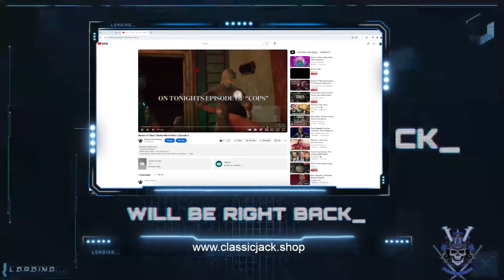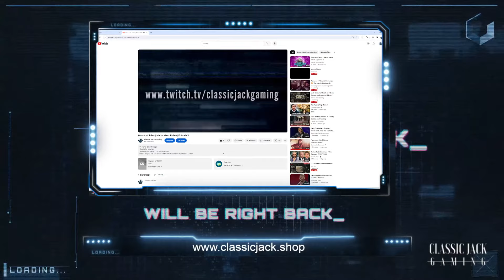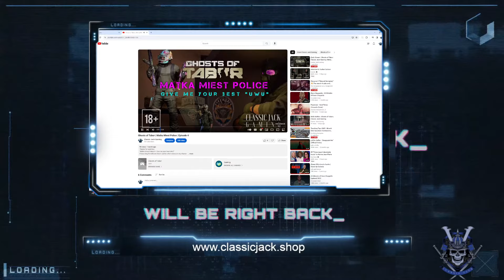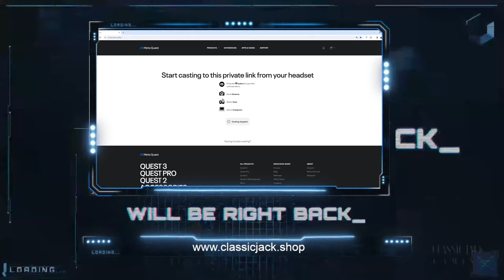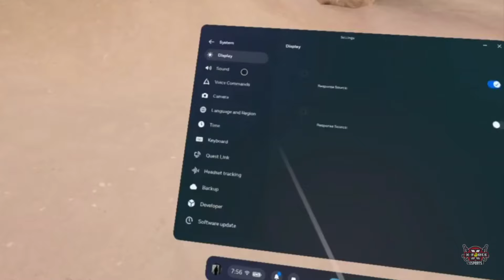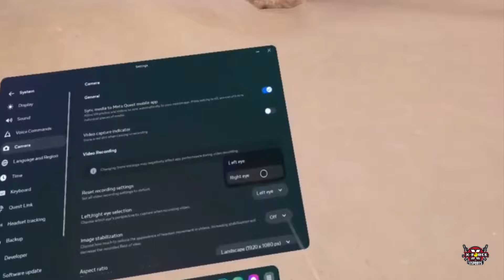Early Stream | Ghosts of Tabor | Classic Jack Gaming | Meta Quest 3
Early Stream | Ghosts of Tabor  - (VR Game Of The Year)
Thanks for listening to "Going Dark" at the Merchant of Death shop in game
Classic Jack music - 30,000 mo/ spotify listners